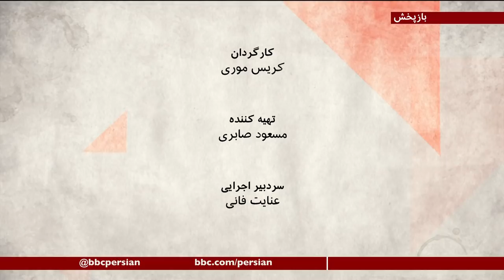آیا معتاد بودن فرد خشونت با او را توجیه می کند؟ صفحه دو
وقتی تصاویر شکنجه مهرداد سپهری با دست بسته به یک میله، اعتراضات را به دنبال داشت، بخشی از رسانه های نزدیک به حکومت، گفتند که او معتاد بوده و تصاویری را منتشر کردند که نشان می داد، اهالی محل از او به پلیس شکایت برده اند چون او اموال مردم را تخریب کرده و با آنها درگیر شده. مصرف مواد ارزان و در دسترس شرایطی را ایجاد کرده که براساس آمار رسمی شمار معتادان در کشور در کمتر ازده سال حدود دوبرابر شده و بعضی از معتادان می توانند در زمانی که به مواد احتیاج دارند یا بعد از مصرف آن به شدت خشن شوند.  همین برخی از مردم حتی خانواده‌هایشان از دست آنها به ستوه آورده ،برای بسیاری حضور معتادان در محل زندگی شان، خود به خود به معنای کم شدن امنیت است.

اما آیا همه اینها اینطور رفتار با فرد معتاد را توجیه می کند؟چرا و چطور جامعه می تواند خودش را برای برخورد صحیح با فرد معتاد اموزش دهد.
میهمانان:
سعید مدنی، جامعه شناس
دکتر شهرام حسام بختیاری، روانپزشک و مدیر مرکز  روانپزشکی و درمان اعتیاد دی
امیر پیام که مجموعه گزارشهای او در باره اعتیاد در آمریکا و کانادا از بی بی سی پخش شده